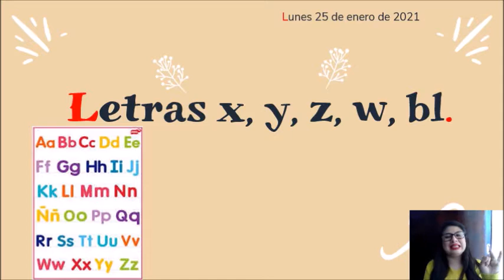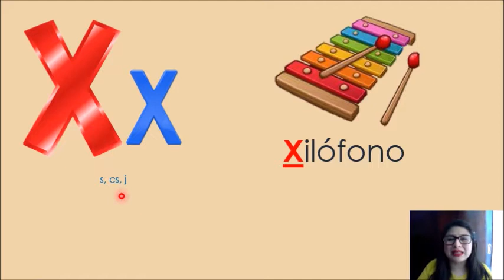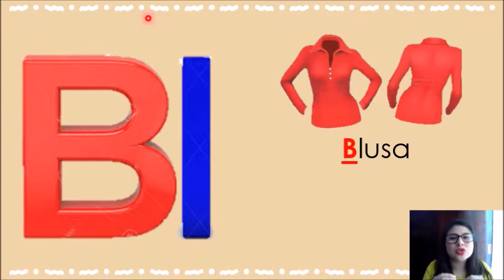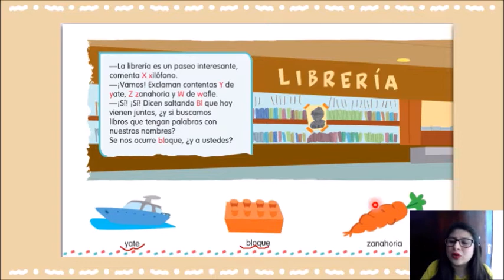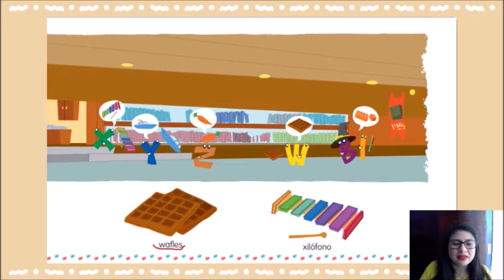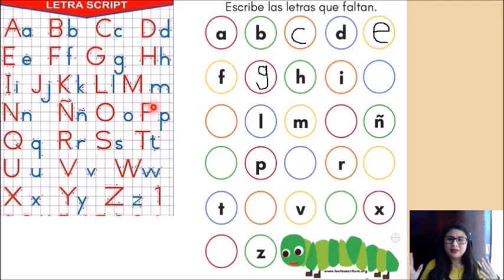CLASE DE LENGUAJE Y COMUNICACIÓN 3° DE KÍNDER - MIÉRCOLES 27 DE ENERO DEL 2021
CLASE DE LENGUAJE Y COMUNICACIÓN 3° DE KÍNDER: Letra W, X, Y, Z, BL.